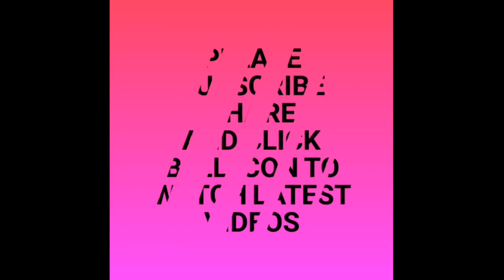बिना सिलाई किए हुए बनाए ये सुंदर पायदान#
make a beautiful door mat in easy way at home#
beatiful door mat#
simple door mat#